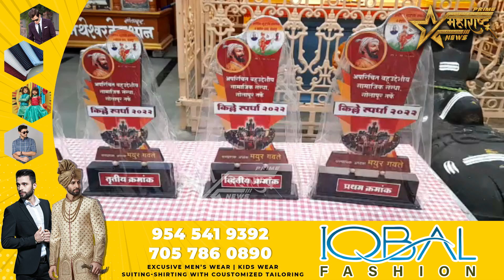अपरिचित सामाजिक संस्थे तर्फे किल्ले बांधणी स्पर्धा संपन्न...!